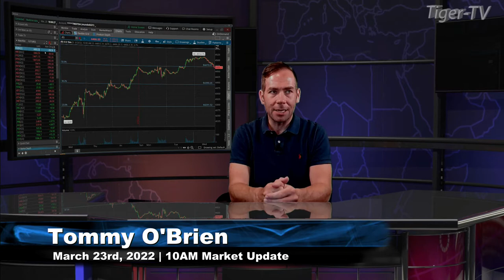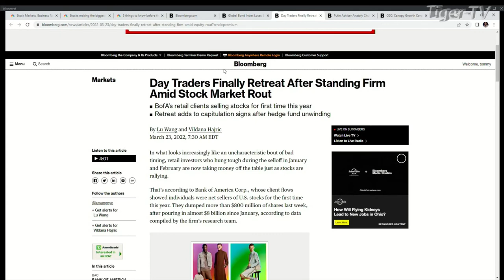March 23rd, 10AM ET Market Update on TFNN - 2022